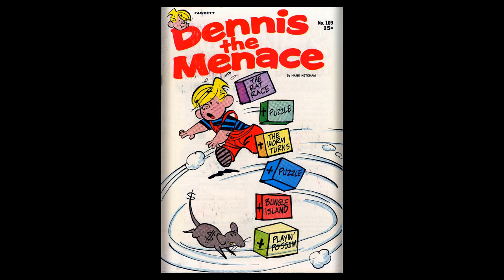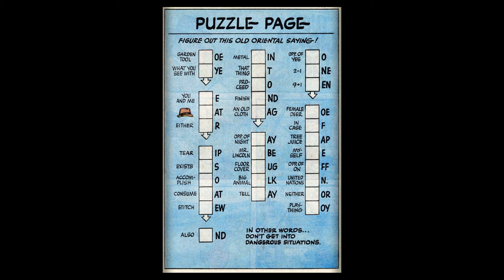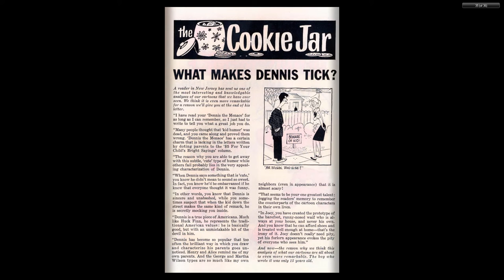Dennis the Menace 109 Fawcett Jul 1970